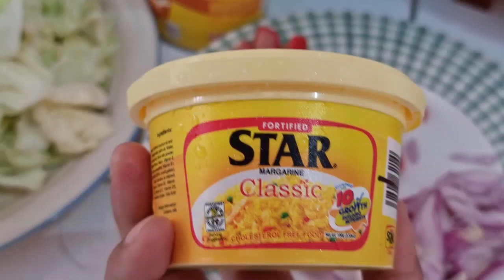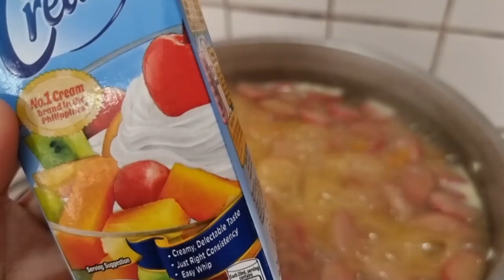CHICKEN MACARONI SOUP WITH NESTLE CREAM CREAMIER AND TASTIER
Chicken macaroni soup with nestle cream